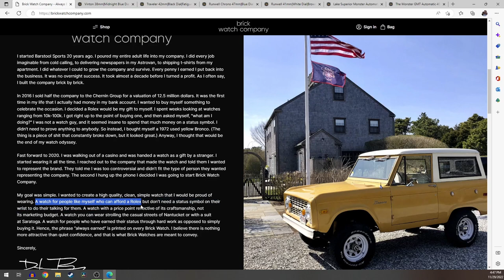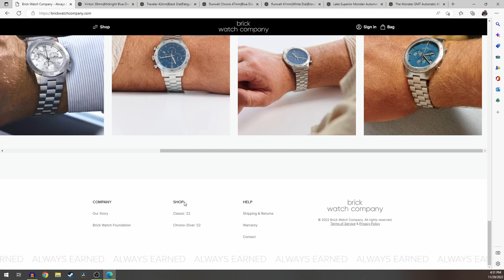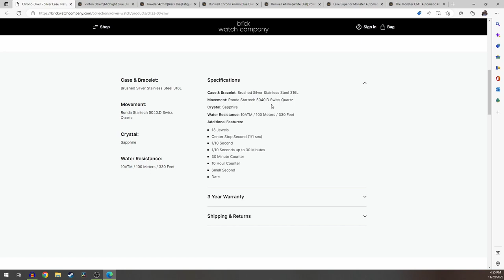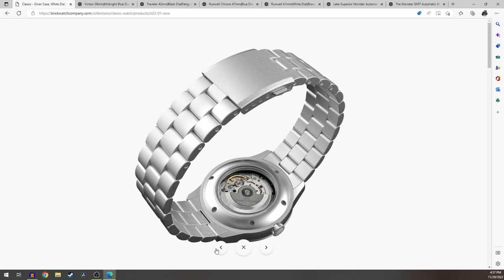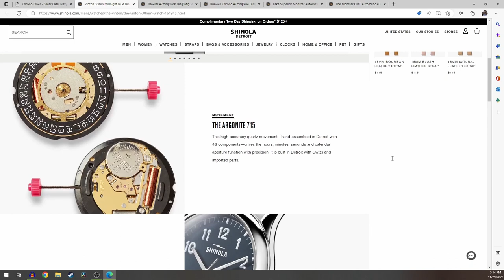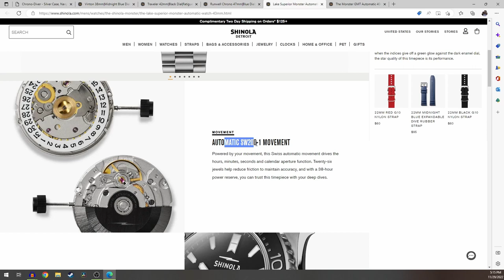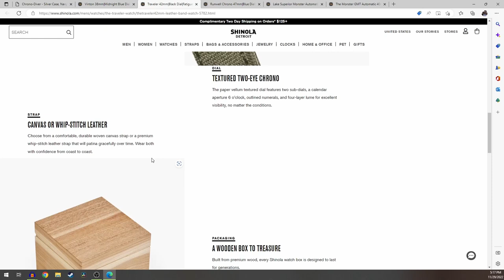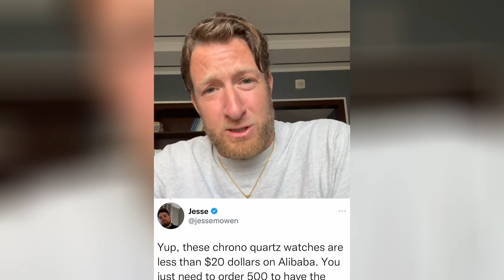Brick Watch Company Watches OVERPRICED?! | How Good are Dave Portnoy's Watches?!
Dave Portnoy's, founder of  @BarstoolSportsTV , just launched his new watch brand Brick Watch Company.  In this video we take a look and some of the watches they have to offer and give my thoughts on if they're overpriced or a fair offering.  We'll also compare them to a similar watch brand, Shinola, and we're going to break down Dave's response video he posted on IG to all of his haters!  This should be fun.

0:00 Intro
1:21 Brick Watch Company Website
6:26 Brick Watch Co. vs Shinola
9:56 My Response to Dave's IG Video
19:31 Outro

// D I Y   W A T C H   C L U B

Macro Lens
G-Shock 5610
G-Shock Bull Bars
Bulova Lunar Pilot
Orient Bambino
Tissot PRX Powermatic 80
Tissot PRX Quartz
Bergeon Spring Bar Tool
Bergeon Screw Drivers

// B A S E   T I M E P I E C E S

// G E A R H E A D S